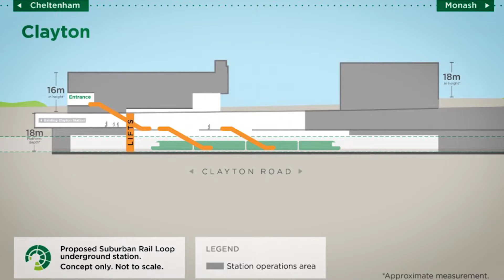The Incredible Engineering Behind Australia's $125BN Mega Railway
Discover Melbourne's urban evolution with a groundbreaking railway project! Join us to uncover the engineering marvels fueling the suburban rail loop's construction. Explore why Australia invests in this ambitious and transformative mega project.
CHECK OUT OTHER ULTIMATE PROJECTS:

Unveiling Indonesia's Massive $7BN Milestone